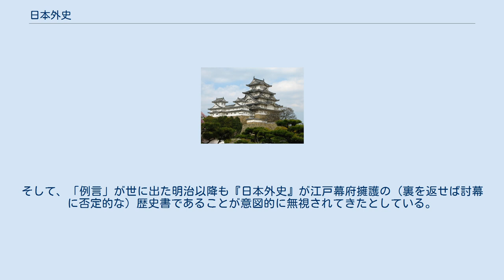日本外史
『日本外史』（にほんがいし）は、江戸時代後期に頼山陽が著した国史の史書（外史とは民間による歴史書の意）。
源平2氏から徳川氏までの武家盛衰史で、すべて漢文体で記述されている。
文政10年（1827年）、山陽と交流があった元老中首座の松平定信に献上され、2年後に大坂の秋田屋など3書店共同で全22巻が刊行された。
明治以後、日本語口語体に訳された本も数社から刊行されている。
幕末から明治にかけてもっとも多く読まれた歴史書である。
 前漢の司馬遷が著した『史記』の体裁にならい、武家13氏の盛衰を家別・人物中心に記述している。
20代だった寛政12年（1800年）、脱藩後の幽閉中に書き、放免後に推敲を重ねて文政9年（1826年）に完成させた。
全22巻 12冊。
 平安時代末期の源氏・平氏の争いから始まり、北条氏・楠氏・新田氏・足利氏・毛利氏・後北条氏・武田氏・上杉氏・織田氏・豊臣氏・徳川氏までの諸氏の歴史を、武家の興亡を中心に家系ごとに分割されて（列伝体）書かれている。
なお「徳川氏」は、同時代の10代将軍家治の治世まで扱うが、後半部は人事の記述が主となっている。
山陽の死後、弟子の岡田鴨里が『日本外史補』を著作・編集・刊行した。
ただし、山陽による序文・凡例に相当する「例言」が掲載されるようになったのは、元治元年（1864年）が最初である。
 歴史考証は不正確で議論に偏りがあり、史書というよりは歴史物語である（後述）。
しかし、独特の史観とダイナミックな表現で幕末の尊皇攘夷運動に与えた影響は甚大であった。
また「五書・九議・二十三策」にあたる政治経済論の『新策』は、広島在住時の文化元年（1804年）に完成したが、のちこれを改稿し『通議』とした。
天皇中心の歴史書『日本政記』（全16巻）は「三紀」に相当し、没後門人の石川和介が、山陽の遺稿を校正して世に出した。
伊藤博文、近藤勇の愛読書であったことでも知られる。
頼山陽的な歴史観、国家観は幕末から維新、戦前の日本に大きな影響を及ぼした。
 武家の時代史であるが、史実に関しては先行諸史料との齟齬が多く、専門の学者たちからは刊行当初から散々に批判された。
豊後の儒者帆足万里は、「頼とやらの書いた書物は、文体は俗っぽく、かつ和臭だらけで文法的に間違いが多いのは勿論、考証は杜撰で、議論も公平でなく、味噌甕のふたにしか使えない」と、その文体、文法、考証、議論の内容すべてを酷評している。
もっとも帆足は本場中国の漢文についても、古代のものを重んじ、中世以降のものを軽んじる立場であった。
また実際には彼の文章は文法的にミスが多かったわけではなく、根幹ではしっかりとした正則古典中国語の文法を踏まえているが、語法、語彙レベルで日本語の影響が見られることが問題にされた。
これは『日本外史』が日本のことを扱っているため、朝鮮や越南において地元のことを扱った古典中国語文書同様、その地独自の用語や概念はそのまま用いるほかなかったことが理由とされている。
また、文体が俗っぽいという批判については、保岡嶺南が「漢字をあまり知らない武人俗吏でも読めて内容をつかめる」と高く称えたように、その平明さを評価する声もある。
文体、文法の問題については、1875年に清国で『日本外史』が出版されたとき、当地の文人たちからも「左伝や史記に倣った風格のある優れた文章」であると賞賛されている。
また濱野靖一郎は、山陽の自筆の「例言」、特に第四則に、徳川氏が今日の太平極盛の治をもたらした経緯を記した（すなわち江戸幕府の正統性を主張した）とする山陽自身の説明があったにも関わらず、この部分が世に出ることがなかったために幕末において「誤読」され続け、山陽の執筆意図と無関係な尊王攘夷や、むしろ対極にある討幕論が生み出されたとする。
そして、「例言」が世に出た明治以降も『日本外史』が江戸幕府擁護の（裏を返せば討幕に否定的な）歴史書であることが意図的に無視されてきたとしている。